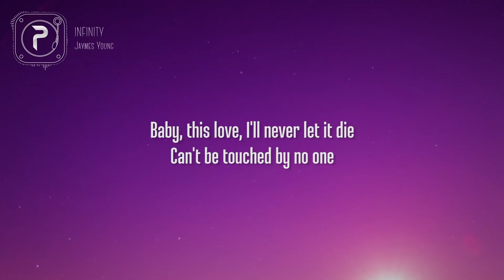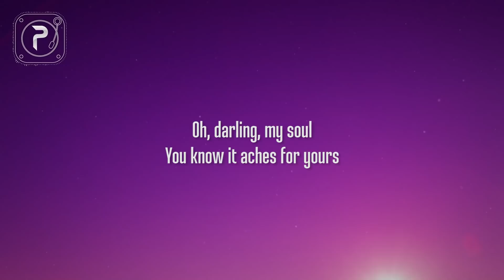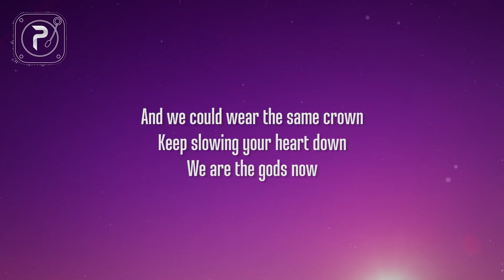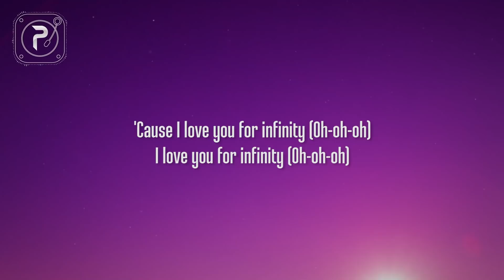jaymes young - infinity (lyrics)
picture : unsplash